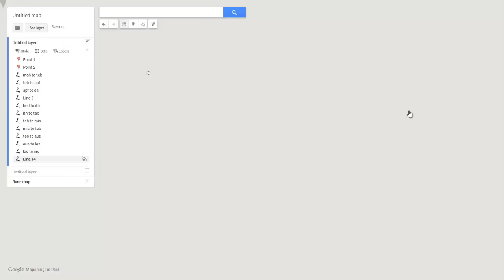Fred the Pilot 6; Another week on the Road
In this video I show you how and where corporate and airline pilots get around the country.